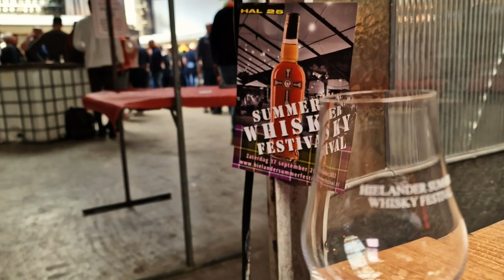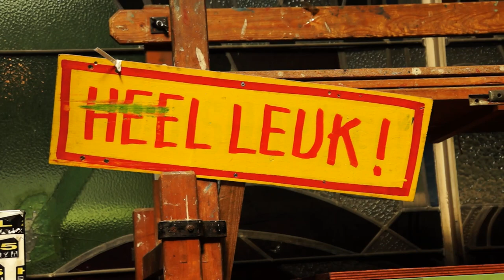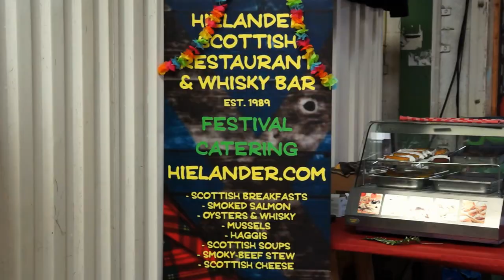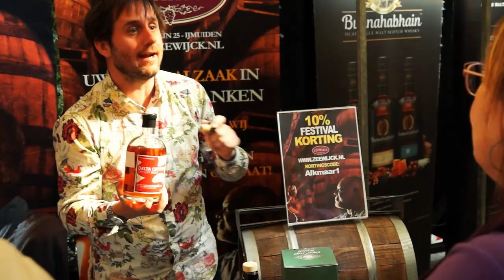Hielander Summer Whisky Festival Alkmaar 🇳🇱 2022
Impression of the Hielander Summer Whisky Festival in the Dutch city of Alkmaar, 17 September 2022. English subtitles.